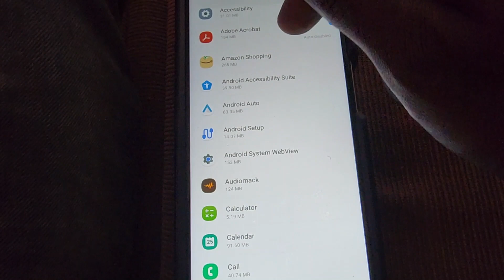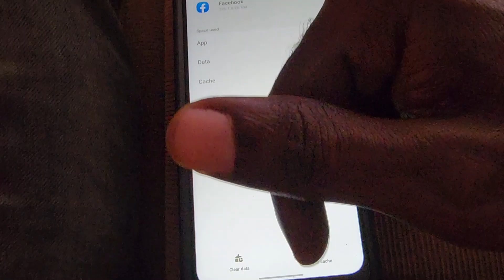Samsung A12 Fix Crashing Apps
Samsung A12 Fix Crashing Apps that causes your Apps to crash at random and make the App unusable.